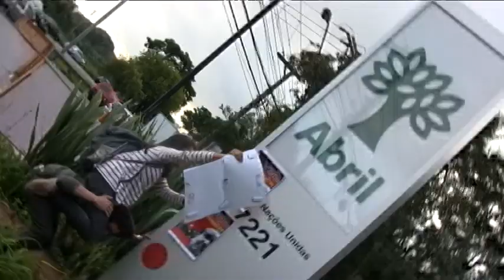CPI do Cachoeira: Polícia tenta intimidar ato da UJS pela investigação da Veja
A polícia militar de São Paulo tentou, mas não conseguiu intimidar o ato que pediu a investigação sobre o envolvimento da revista Veja com o bicheiro Carlinhos Cachoeira.